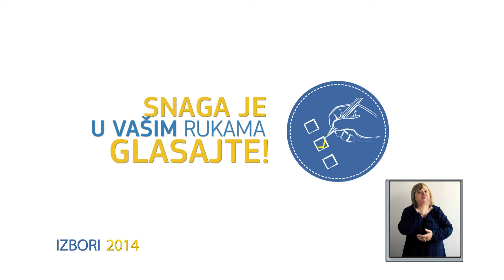Registracija Lica Sa Posebnim Potrebama za Glasanje Izbori 2014 srb